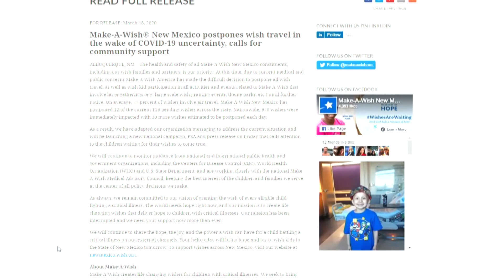People sharing a message of hope for Make-A-Wish children